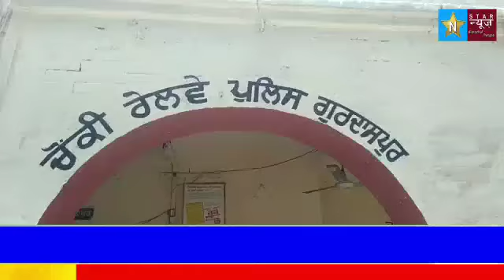जी आर पी पुलिस गुरदासपुर में तैनात पुलिस मुलाज़िम जसबीर सिंह को लगी गोली ,हालत गम्भीर होने के चलते अम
जी आर पी पुलिस गुरदासपुर में तैनात पुलिस मुलाज़िम जसबीर सिंह को लगी गोली ,हालत गम्भीर होने के चलते अमृतसर किया रैफर , अपनी डियूटी राइफल की सफाई करते समय लगी सिर में गोली , पुलिस कर रही जांच